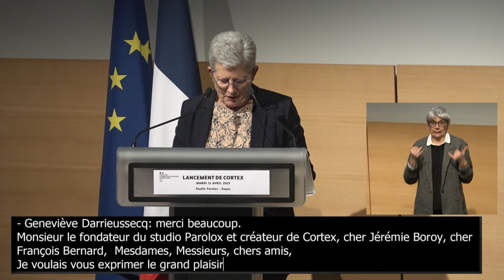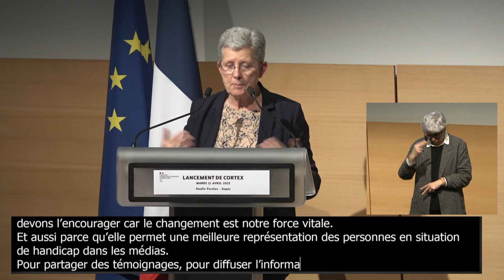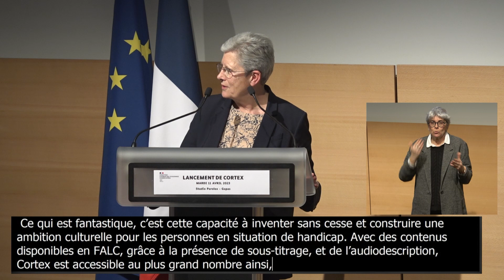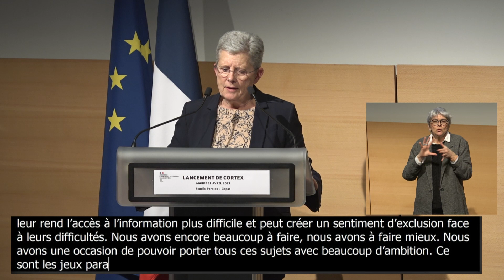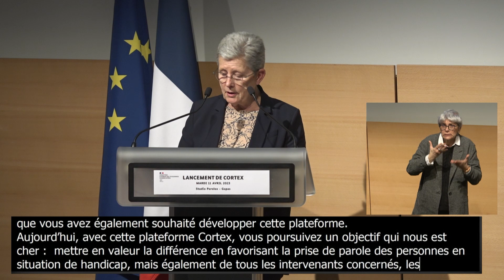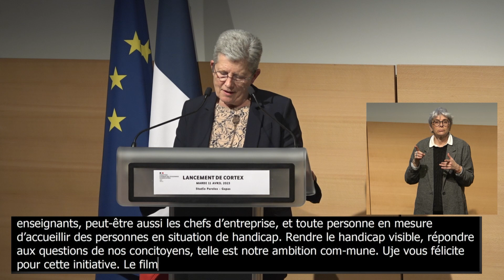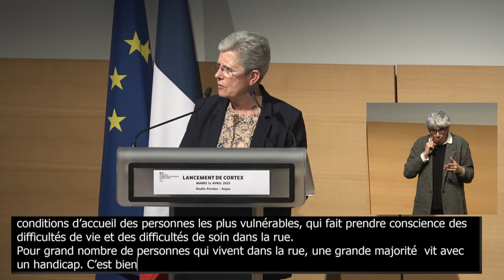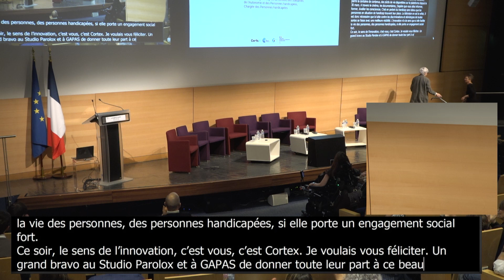Présentation de Cortex : Discours de Madame la ministre : Genièvre Darrieussecq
Intervention de madame la ministre déléguée auprès du ministre des Solidarités, de l'Autonomie et des Personnes handicapées chargée des Personnes handicapées.